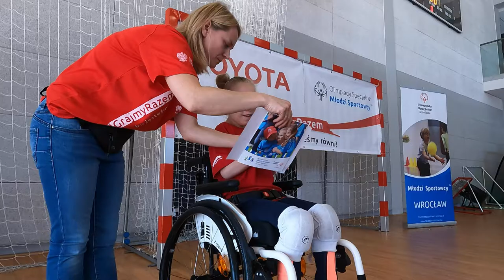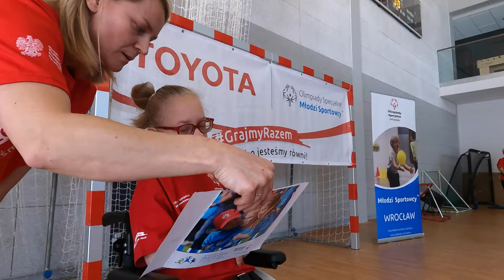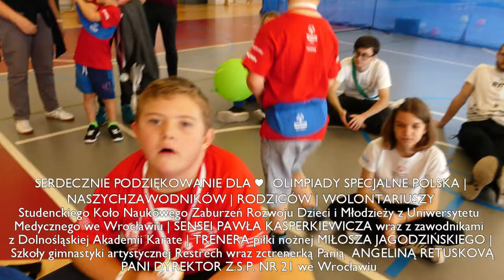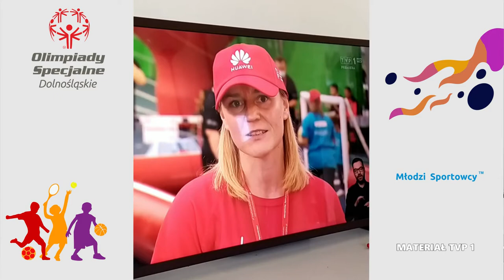TERENIA TV | 4 DOLNOŚLĄSKI DZIEŃ OLIMPIAD SPECJALNYCH 2021 WE WROCŁAWIU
ZAPRASZAMY NA NASZĄ SUPERPRODUKCJE :-)